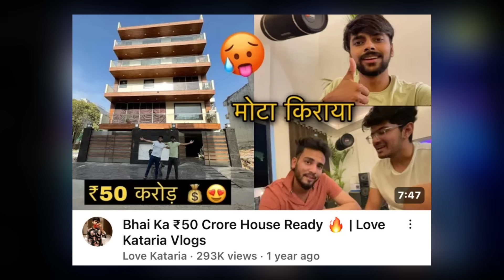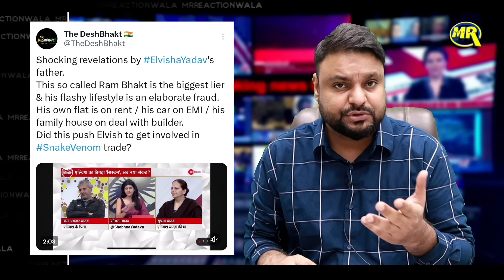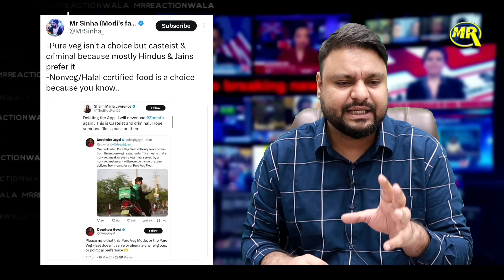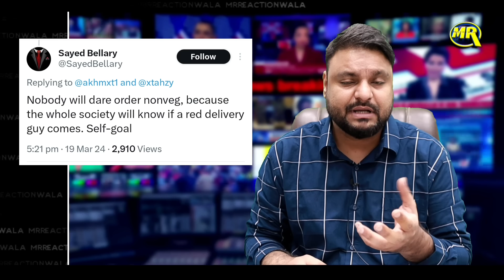Elvish Yadav Lifestyle Exposed | Godi Media | Andh Bhakt Angry | Mr Reaction Wala